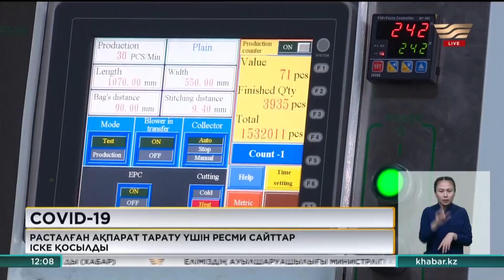27 наурыз 2020 жыл - 12:00 жаңалықтар топтамасы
Жаңалықтар топтамасының бұл шығарылымында:
• Коронавирустан көз жұмған 1956 жылғы әйел Қосшы ауылында тұрған
• Нұр-Сұлтандағы автобустарда қолма-қол төлем жасауға тыйым салынды
• Карантин кезінде мұғалімдердің жалақысы қысқартылмайды
• Расталған ақпарат тарату үшін ресми сайттар іске қосылды
• Роза Рымбаева тікелей эфирде концерт берді